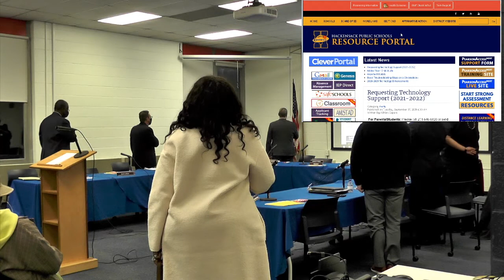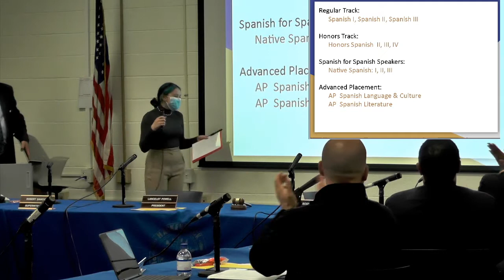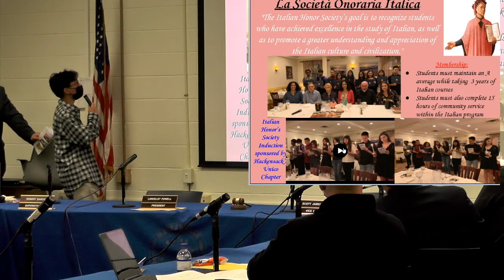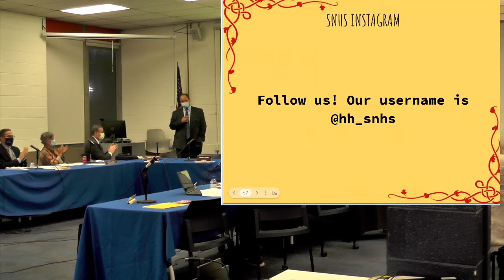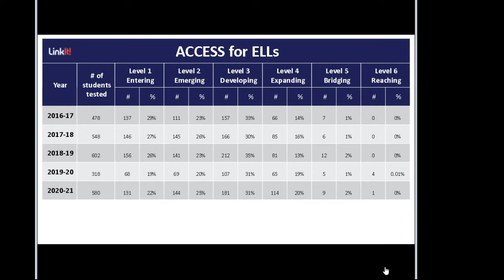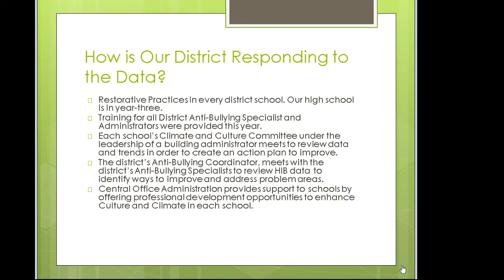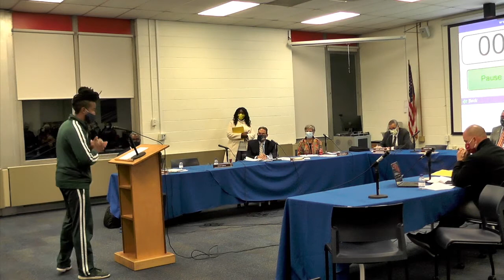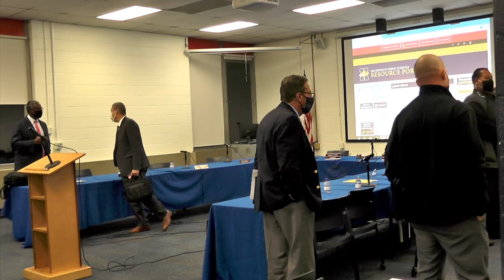Board of Education Meeting - October 18, 2021